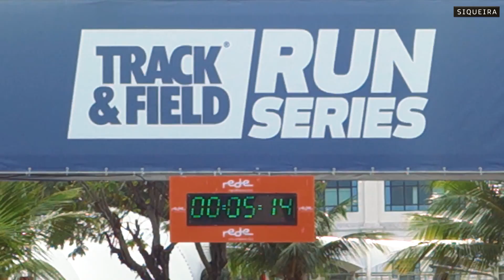TRACK&FIELD RUN SERIES | BARRASHOPPING | 2017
Equipamentos mais usados:
Sony RX100 II
DJI SPARK
DJI Osmo Mobile, with IPhone7 ou Motoz-Play